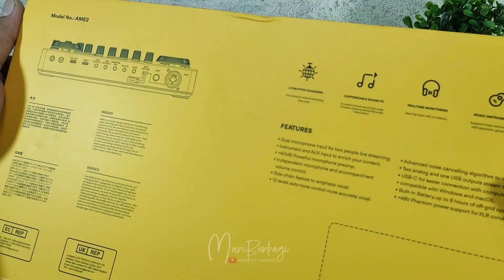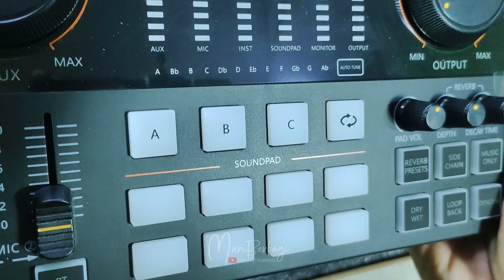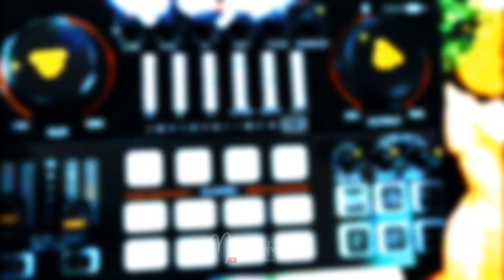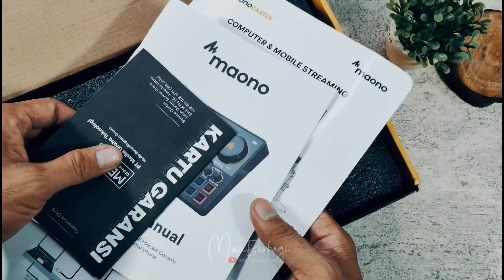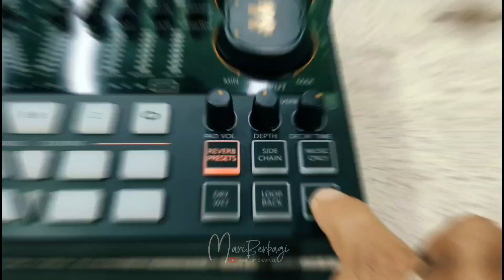Maonocaster E2 + Mic PD100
Maonocaster E2 adalah perangkat audio yang dirancang khusus untuk penyiaran langsung, podcasting, dan perekaman suara. Maonocaster E2 adalah perangkat serbaguna yang menggabungkan fungsi mixer audio, perekam, dan audio interface dalam satu paket yang mudah digunakan.

Sementara itu, mic PD100 adalah salah satu mikrofon yang diproduksi oleh perusahaan Maono. Mic PD100 dirancang untuk rekaman vokal dan penggunaan podcasting. Mikrofon ini menawarkan kualitas suara yang baik dengan kapsul mikrofon yang sensitif dan rentang frekuensi yang luas.

Untuk saat video ini di buat masih mencari setelan sound vocal yang cocok, sahabat berbagi yang ingin mengetahui kualitas sound dari perangkat ini dapat menyimak pada video terbaru lainnya di channel ini tentunya saya akan menggunakan perangkat ini dalam waktu jangka panjang untuk mengisi suara pada video berikutnya.

HARGA PRODUK MAONOCASTER E2 + MIC PD100 Saat ini Berkisar 2 juta Lebih.
Video ini berisikan informasi terkait kedua perangkat ini dan seperti apa suara rekaman yang di hasilkan?
(SUARA/SOUND YANG DIHASILKAN TERGANTUNG SETELAN PADA SOUND CARD, mungkin di video ini suara bass pada voice over terlalu tinggi)
Berikut adalah spesifikasi maonocaster E2:
Data Transmission USB-C
Frequency Response 20Hz-20kHz
THD THD 0.5% 1kHz
Headset Otput Power 35MW, 32Ω 1KHD+N=1%
Sample Rate 48kHz/16bit
Battery Type Li-Polymer
Battery Capacity 1200mAh
Charge Parameter 5V/1A
Charge Time Appr. 3h Battery
Life Appr. 8h Highest keypads brightness
Dimension L24*W14*H4.2CM

Spesifikasi mikrofon maono PD 100.
Jenis Mikrofon Dinamis
Pola Kutub kardioid
Respon Frekuensi  60Hz-14kHz
Kepekaan  -54+3dB@1kHz 0dB=1V/Pa
SPL maksimum SPL 132dB
Keluaran Audio XLR